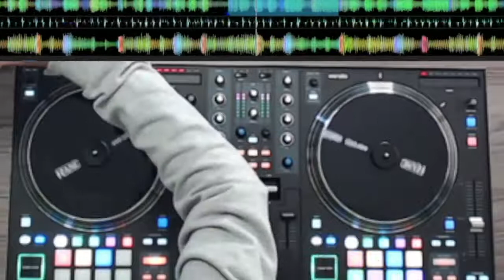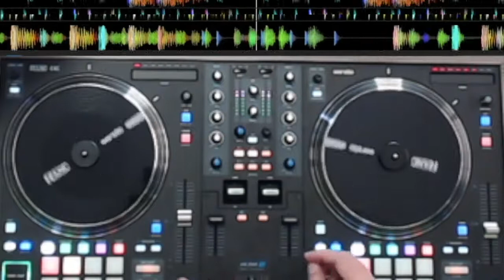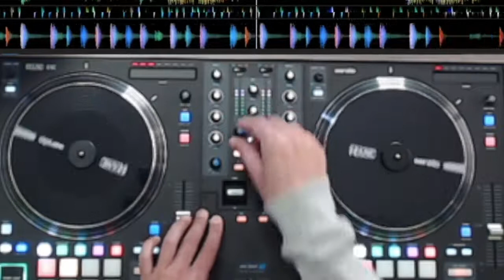A quick mix/routine on the Rane One [Mashup, Toneplay, Wordplay]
A quick mix/routine on the Rane One.. Some mashups, toneplay, wordplay and blends.